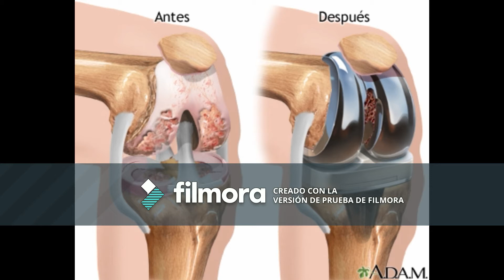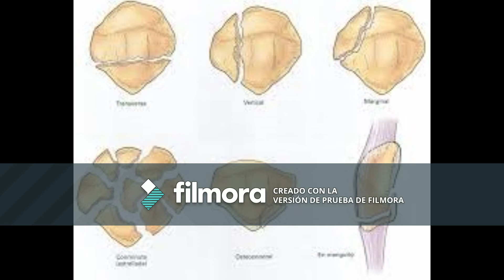PRODUCTO DE ORIGEN